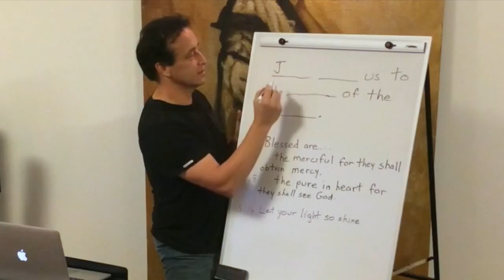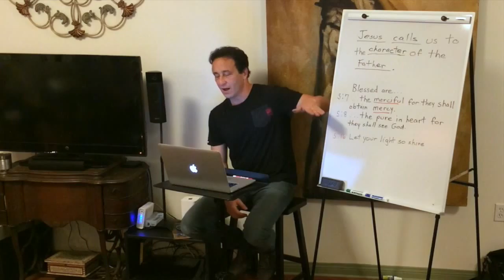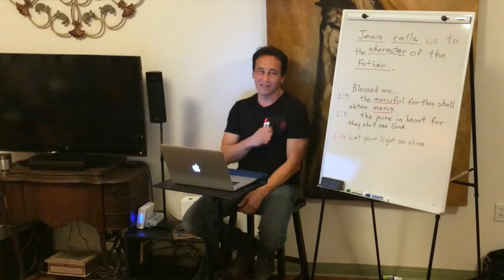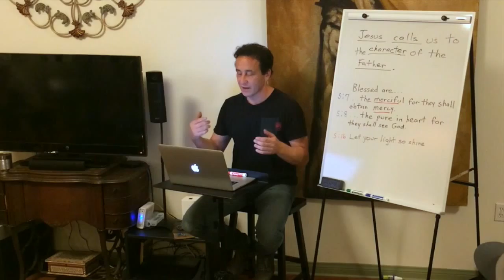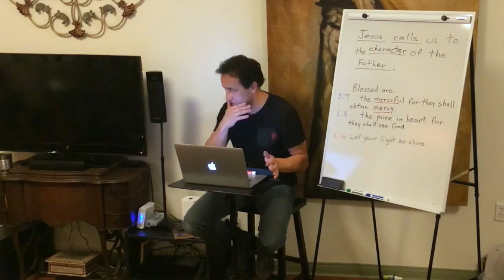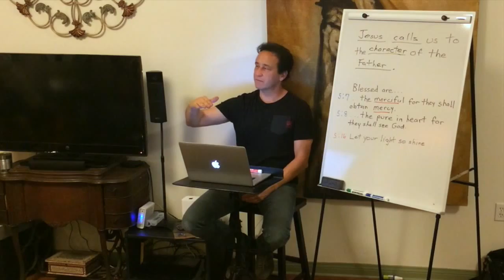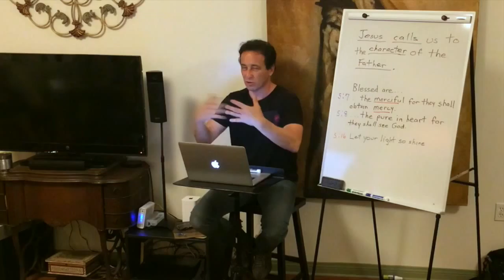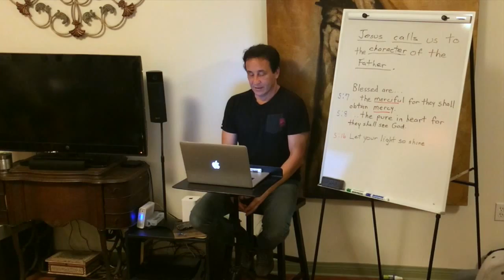Our Secret Righteousness" (Matthew 6:1-18)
Mid-Week Teaching from NoHo Church (North Hollywood, CA)
Series: Matthew
Teacher: Randy Jackson